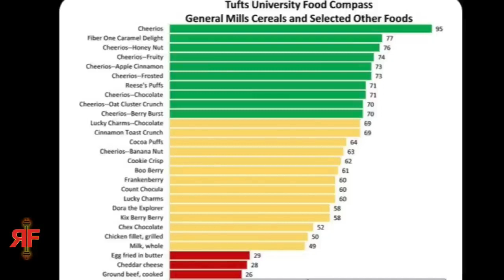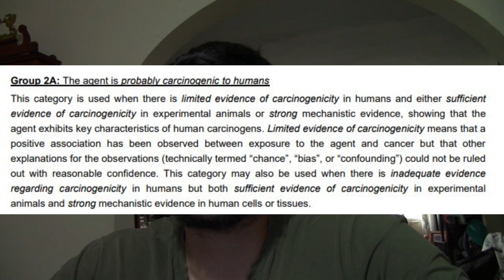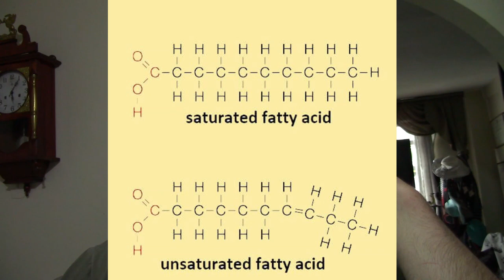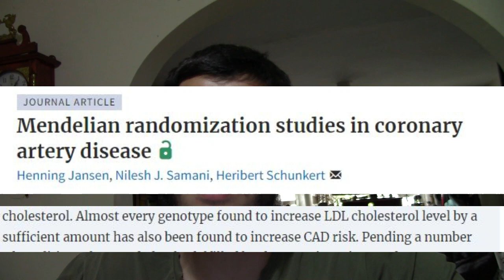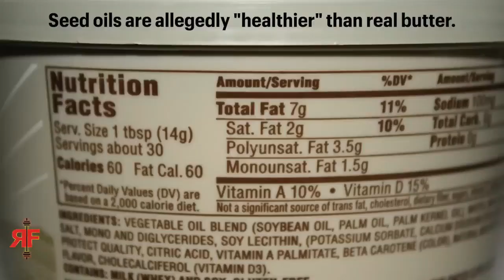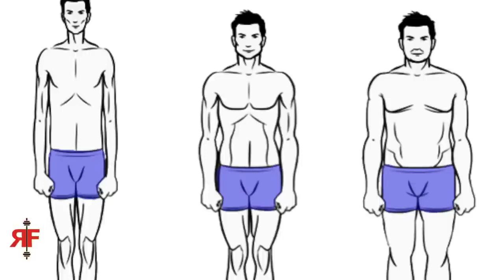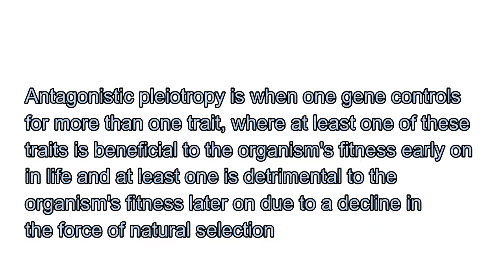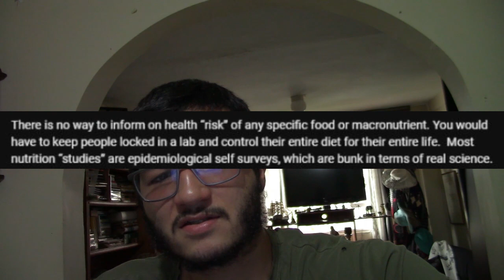Revival Fitness is WRONG about mainstream diet advice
References:
Validation of Food Compass with a healthy diet, cardiometabolic health, and mortality among U.S. adults, 1999–2018
IARC monographs on the identification of carcinogenic hazards to humans:
(Questions and Answers):
A Contemporary Review of the Relationship between Red Meat Consumption and Cardiovascular Risk
Effects of soluble dietary fiber on low-density lipoprotein cholesterol and coronary heart disease risk
Dietary Fiber Is Beneficial for the Prevention of Cardiovascular Disease: An Umbrella Review of Meta-analyses
Dietary fibre in hypertension and cardiovascular disease management: systematic review and meta-analyses
The effect of replacing dietary saturated fat with polyunsaturated or monounsaturated fat on plasma lipids in free-living young adults
Major types of dietary fat and risk of coronary heart disease: a pooled
A systematic review of the effect of dietary saturated and polyunsaturated fat on heart disease
The central role of arterial retention of cholesterol-rich apolipoprotein-B-containing lipoproteins in the pathogenesis of atherosclerosis: a triumph of simplicity
Evaluating the relationship between circulating lipoprotein lipids and apolipoproteins with risk of coronary heart disease: A multivariable Mendelian randomisation analysis
Causal Effect of Lipids and Lipoproteins on Atherosclerosis Lessons from Genomic Studies
Mendelian randomization studies in coronary artery disease:
Low-density lipoproteins cause atherosclerotic cardiovascular disease. 1. Evidence from genetic, epidemiologic, and clinical studies. A consensus statement from the European Atherosclerosis Society Consensus Panel
HDL cholesterol concentrations and risk of atherosclerotic cardiovascular disease – Insights from randomized clinical trials and human genetics
Effects of dietary cold-pressed turnip rapeseed oil and butter on serum lipids, oxidized LDL and arterial elasticity in men with metabolic syndrome
Effect of diets high in butter, corn oil, or high-oleic acid sunflower oil on serum lipids and apolipoproteins in men
A randomized crossover trial on the effect of plant-based compared with animal-based meat on trimethylamine-N-oxide and cardiovascular disease risk factors in generally healthy adults: Study With Appetizing Plantfood—Meat Eating Alternative Trial (SWAP-MEAT)
If the world adopted a plant-based diet we would reduce global agricultural land use from 4 to 1 billion hectares
Effects of Dietary Fiber and Carbohydrate on Glucose and Lipoprotein Metabolism in Diabetic Patients
Role of dietary fiber in the recovery of the human gut microbiome and its metabolome
Effects on Coronary Heart Disease of Increasing Polyunsaturated Fat in Place of Saturated Fat: A Systematic Review and Meta-Analysis of Randomized Controlled Trials
Saturated Fats Compared With Unsaturated Fats and Sources of Carbohydrates in Relation to Risk of Coronary Heart Disease: A Prospective Cohort Study
Nina Teicholz misleads readers by chronically failing to disclose how her work is financially supported